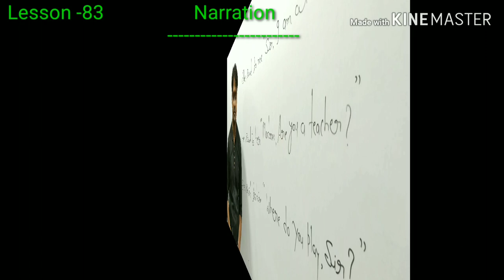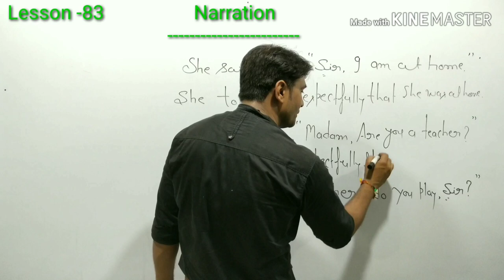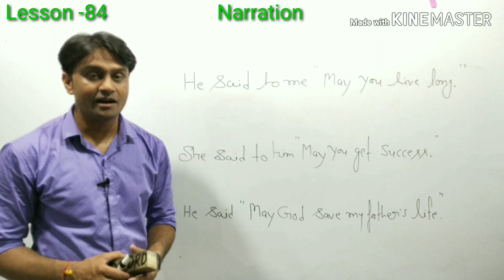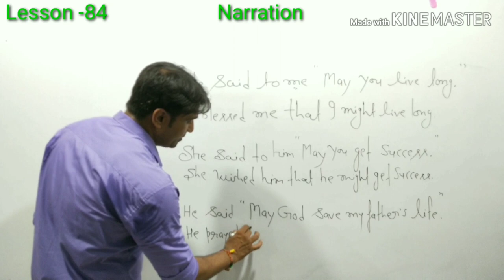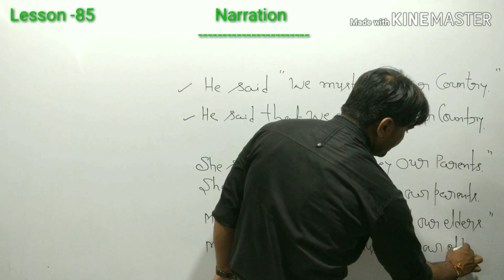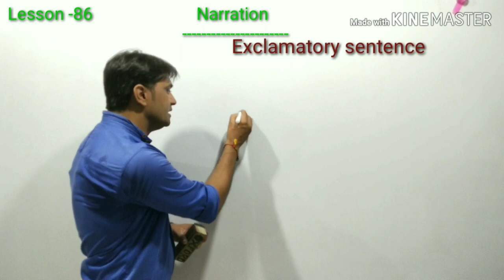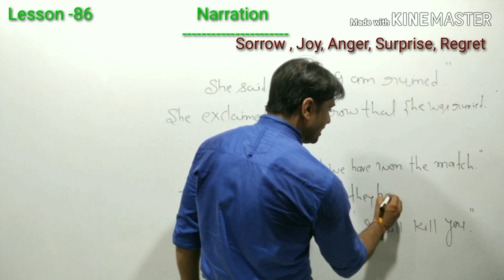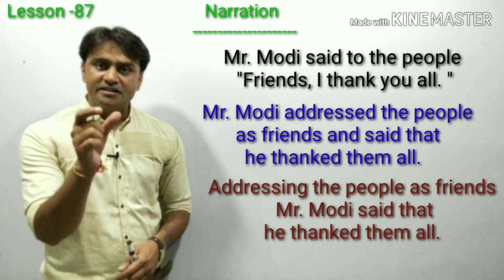How to learn English from beginning